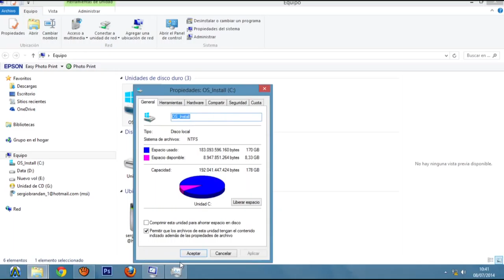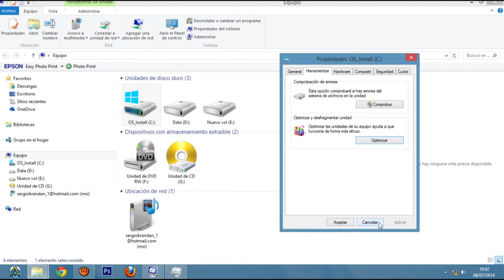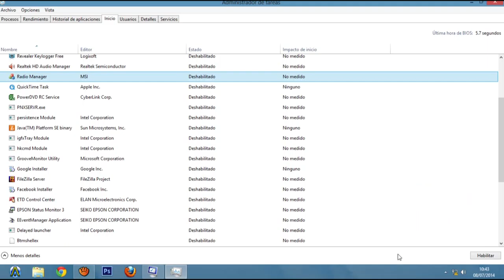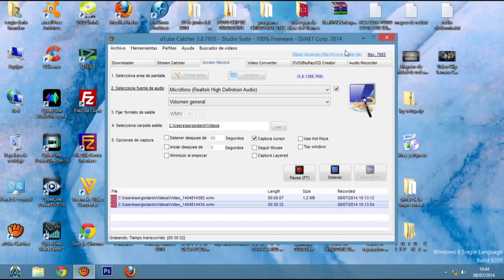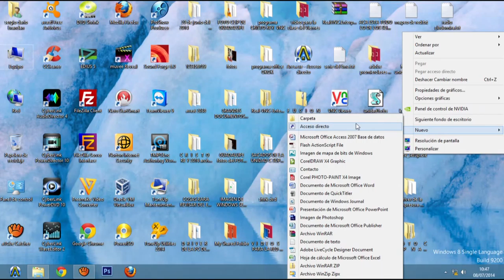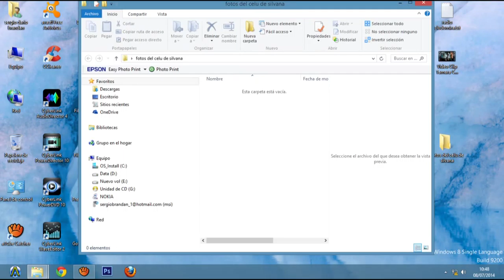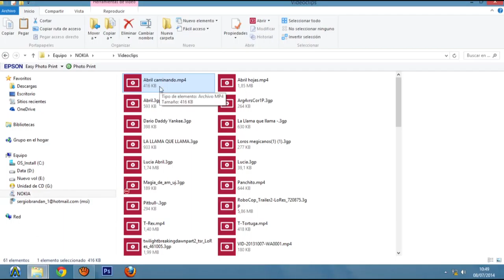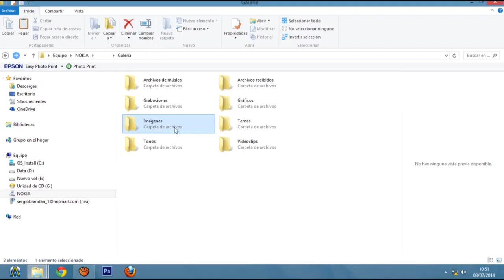programas recidentes parte 7